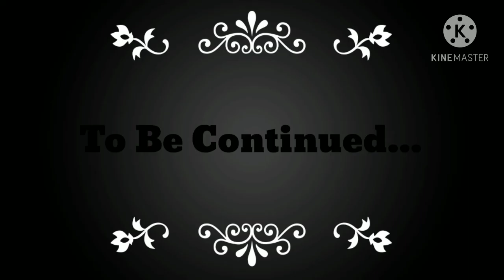StickMan Tournament Drawing cartoons 2